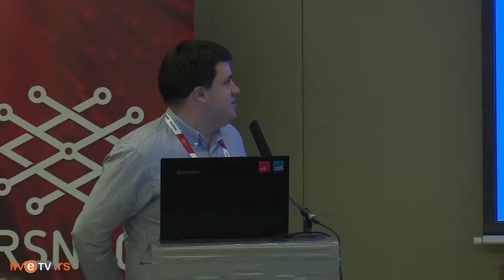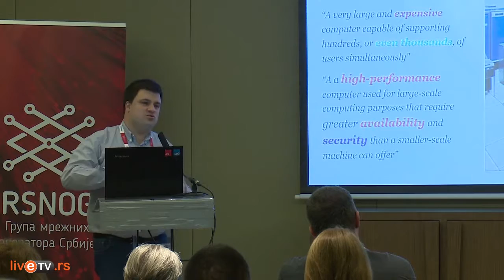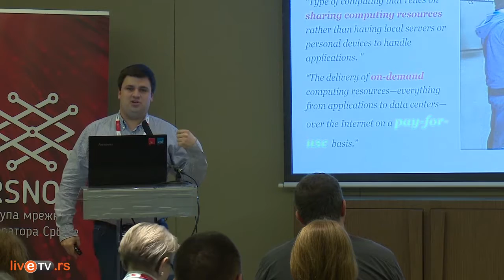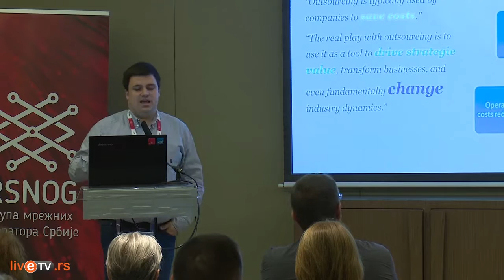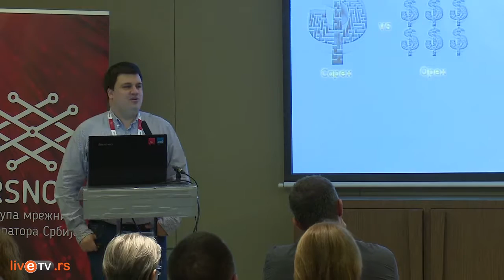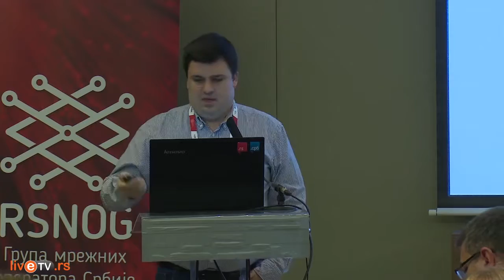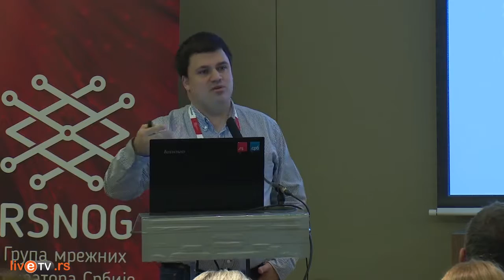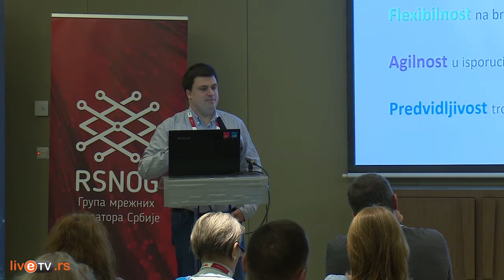Boško Radivojević, Hosted security (as a service) ● RSNOG 02